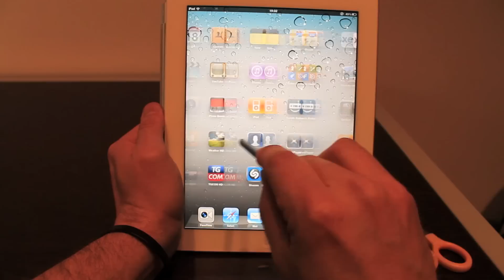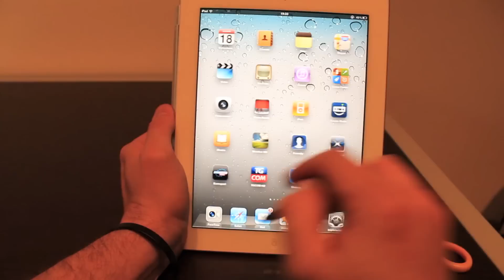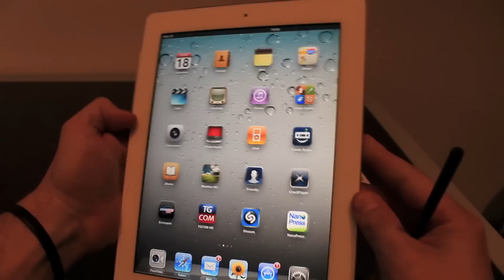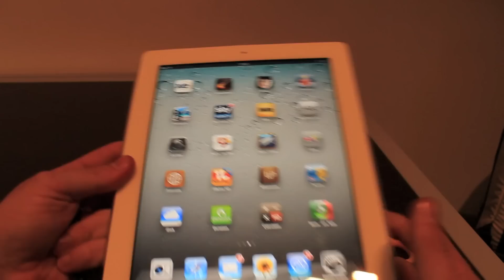Touch Pencil by VaVeliero review iPadItalia